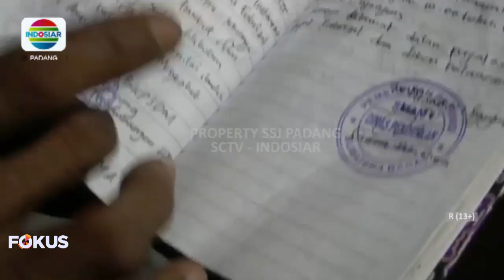PENUHI NAZAR, SEORANG LANSIA ASAL MEDAN JALAN KAKI MENUJU PAPUA